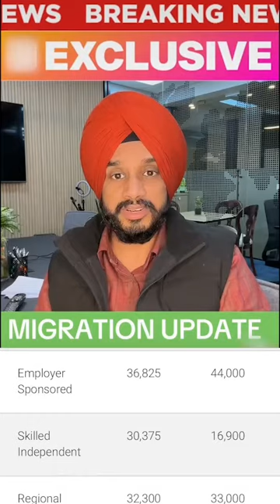🌏 𝐋𝐚𝐭𝐞𝐬𝐭 𝐔𝐩𝐝𝐚𝐭𝐞: 𝐀𝐮𝐬𝐭𝐫𝐚𝐥𝐢𝐚 𝐚𝐧𝐧𝐨𝐮𝐧𝐜𝐞𝐬 𝐩𝐥𝐚𝐧𝐧𝐢𝐧𝐠 𝐥𝐞𝐯𝐞𝐥𝐬 for 𝐩𝐞𝐫𝐦𝐚𝐧𝐞𝐧𝐭 𝐦𝐢𝐠𝐫𝐚𝐭𝐢𝐨𝐧 𝐢𝐧 𝟐𝟎𝟐𝟒–𝟐𝟓.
🌏 𝐋𝐚𝐭𝐞𝐬𝐭 𝐔𝐩𝐝𝐚𝐭𝐞: 𝐀𝐮𝐬𝐭𝐫𝐚𝐥𝐢𝐚 𝐚𝐧𝐧𝐨𝐮𝐧𝐜𝐞𝐬 𝐩𝐥𝐚𝐧𝐧𝐢𝐧𝐠 𝐥𝐞𝐯𝐞𝐥𝐬 for 𝐩𝐞𝐫𝐦𝐚𝐧𝐞𝐧𝐭 𝐦𝐢𝐠𝐫𝐚𝐭𝐢𝐨𝐧 𝐢𝐧 𝟐𝟎𝟐𝟒–𝟐𝟓. Find out more about the changes!

📍 Branches: Jalandhar, Amritsar, Chandigarh, Bathinda, Pehowa, Yamuna Nagar, Melbourne, Canada, Brampton & Tarneit